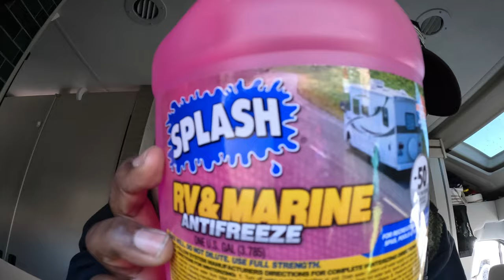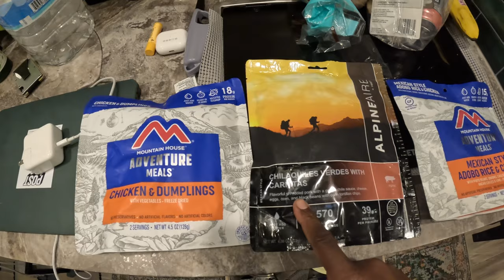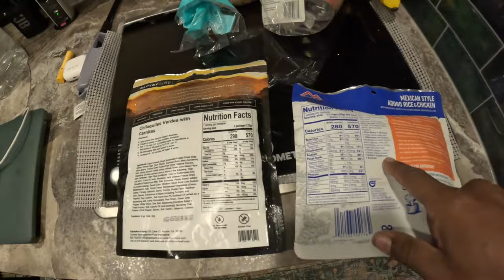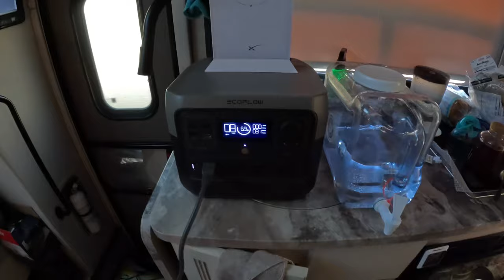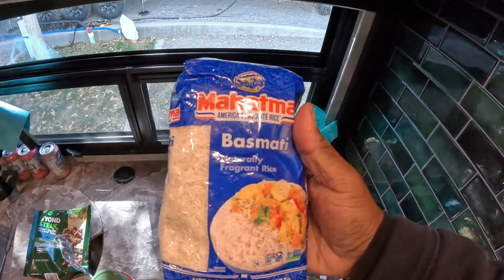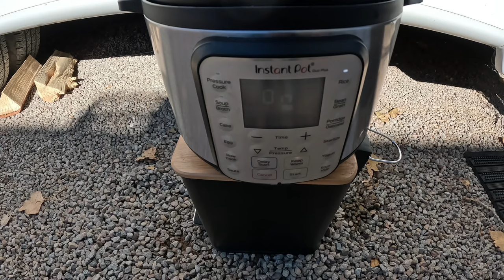Chilling Solo: VanLife Adventure in Freezing Arches National Park RV Camping!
Welcome to our chilly adventure at Arches National Park in Utah, where we brave freezing temperatures for an unforgettable camping experience! 🏔️❄️ Join us as we navigate the stunning landscapes of this iconic park while dealing with the challenges of winter camping.

In this nomadic vlog, we'll take you along as we explore the breathtaking arches, towering rock formations, and starry skies of Arches National Park, all while bundled up against the cold. From sunrise hikes to cozy campfire evenings, we'll share the highs and lows of camping in freezing temperatures.

❄️ Discover valuable tips and tricks for staying warm and comfortable during winter camping excursions, as well as insights into the unique beauty of Arches National Park in the wintertime. Whether you're a seasoned camper or dreaming of your own cold-weather adventure, this vlog is sure to inspire and inform.